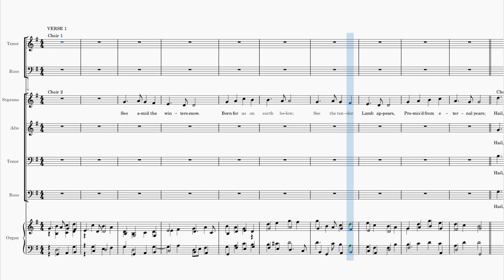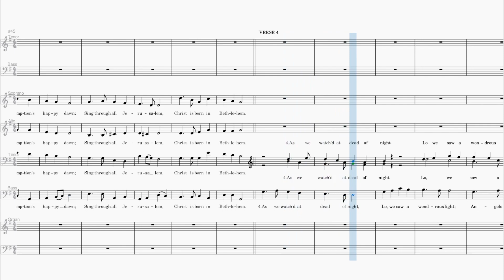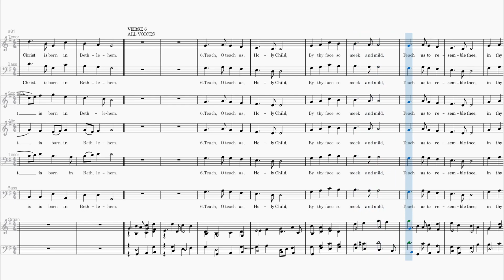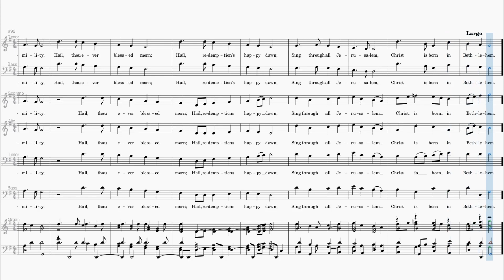See amid the winters snow All Parts